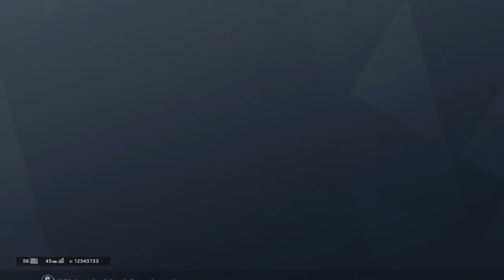Random ops? - Tom Clancy's Rainbow Six Siege